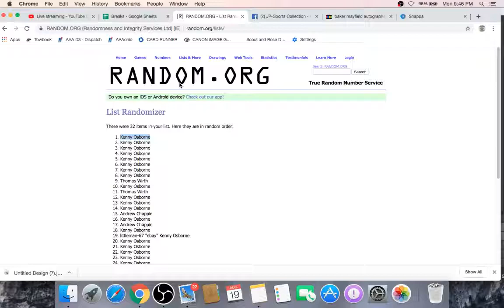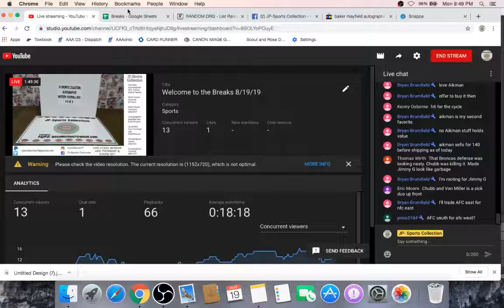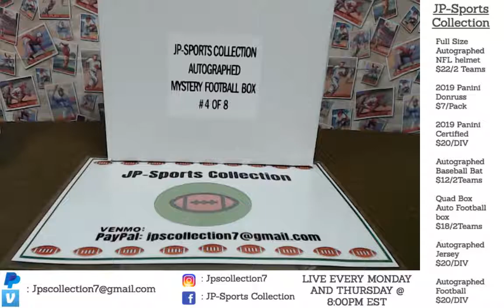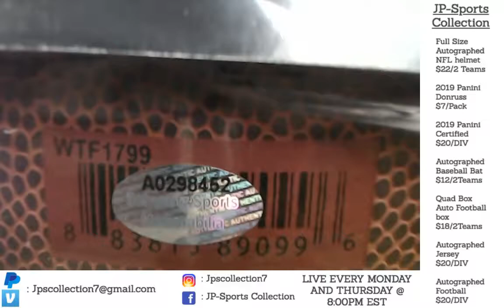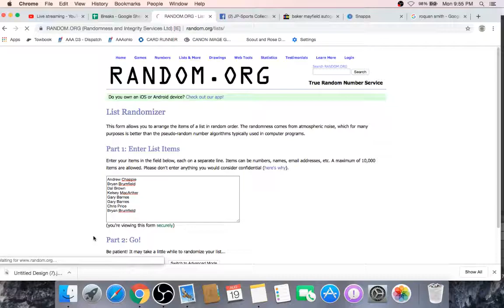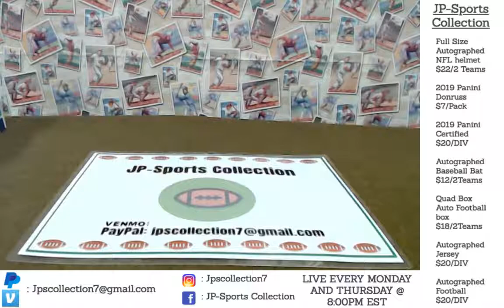Autographed Football Box Break 8/19/19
We do weekly Box Breaks of Cards and Authenticated Memorabilia! We go live every Monday on Facebook at 8:00PM EST